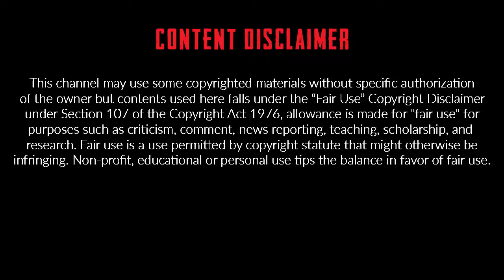Top 13 Lean Protein Foods You Should Eat | Best Protein Foods | Health Tips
Top 13 Lean Protein Foods  You Should Eat:
1. White-Fleshed Fish
2. Plain Greek Yogurt
3. Beans, Peas and Lentils
4. Skinless, White-Meat Poultry
5. Low-Fat Cottage Cheese
6. Lite Tofu
7. Lean Beef
8. Powdered Peanut Butter
9. Low-Fat Milk
10. Pork Loin
11. Frozen Shrimp
12. Egg Whites
13. Bison